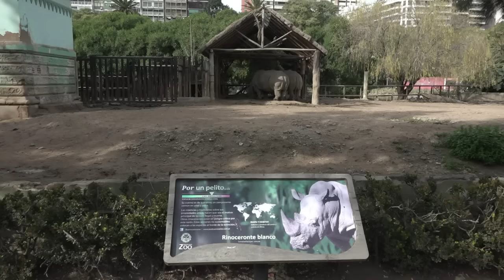Zoológico de Buenos Aires vai virar parque ecológico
O zoológico de Buenos Aires, que foi inaugurado no século XIX, vai fechar suas portas para reabrir como parque ecológico com animais autóctones e resgatados do tráfico ilegal.